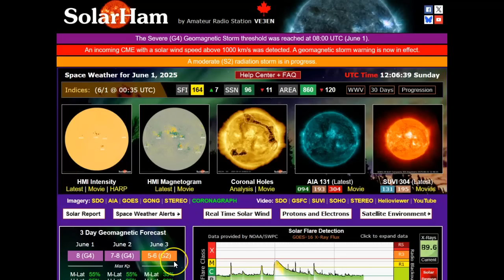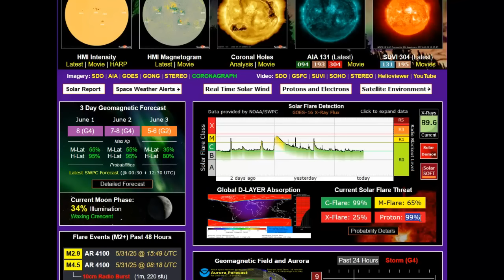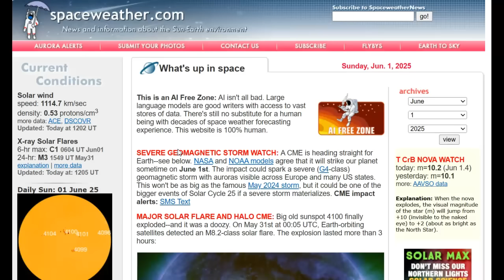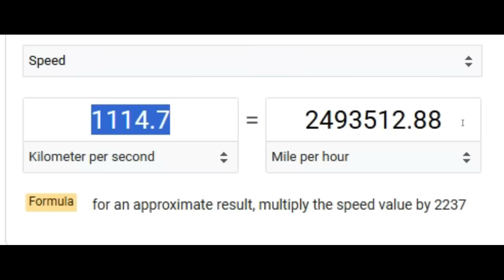2.5 Million MPH Solar Winds/ G4 Geo Storm/S2 Radiation Storm